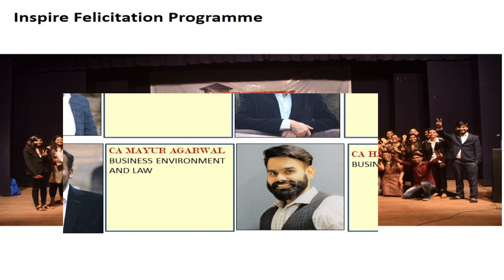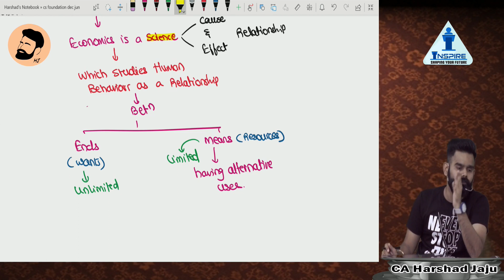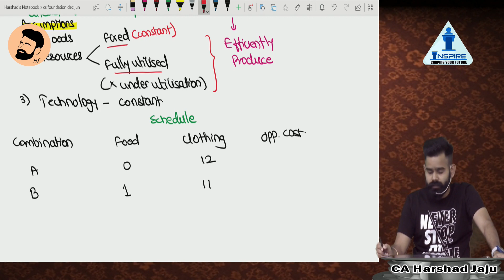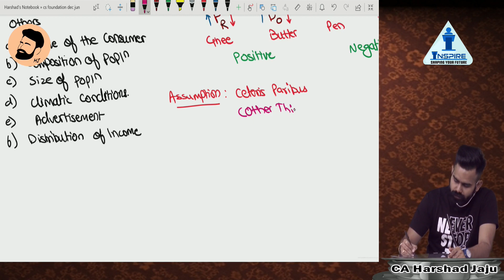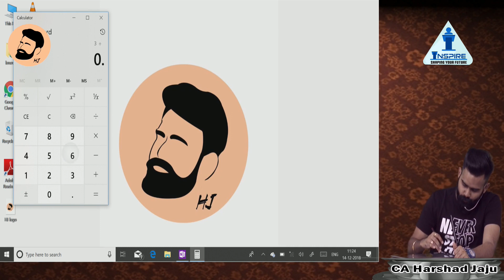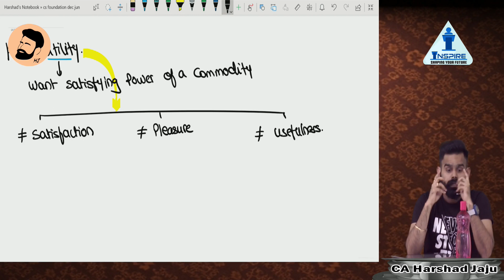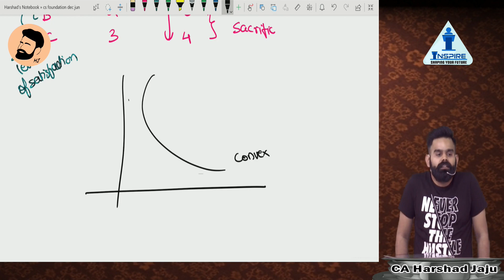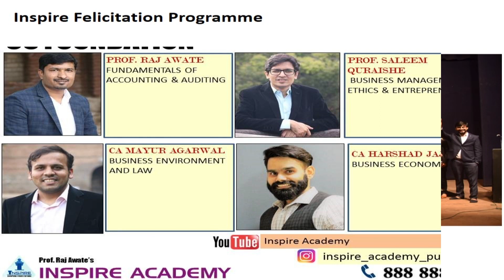MICRO ECONOMICS MARATHON CS Foundation